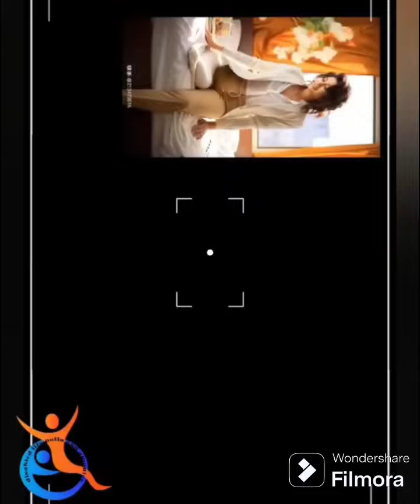dak amputee women life no legs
The beautiful woman is an amputee and lives without legs, despite the amputation of her legs. She is a mother who takes care of her children.